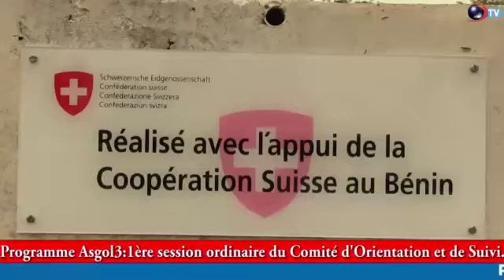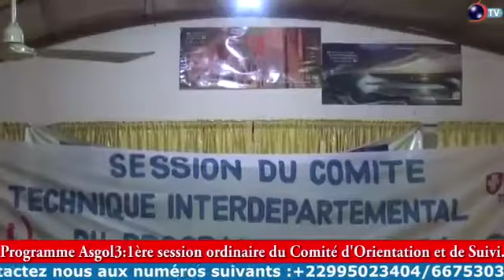PROGRAMME ASGOL3: 1ère session ordinaire du Comité d'Orientation et de Suivi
PROGRAMME ASGOL3

1ère session ordinaire du Comité d'Orientation et de Suivi

Faire le point du niveau de mise en place de la plateforme numérique pour la gestion des données dans le domaine de la gouvernance et présenter la synthèse du rapport de fin de phase du programme d'Appui au Secteur de la Décentralisation et de la Gouvernance Locale Asgol3, tels sont entre autres quelques points inscrits à l'ordre du jour de la première session ordinaire du comité d'orientation et de suivi du programme Asgol3. Au cours de cette séance, les acteurs impliqués dans ce comité ont également évalué les forces et faiblesses de ce programme et structuré de nouvelles perspectives pour l'atteinte des objectifs.

Compte rendu: Ismaël BALOGOU et Kurt ZAMBA